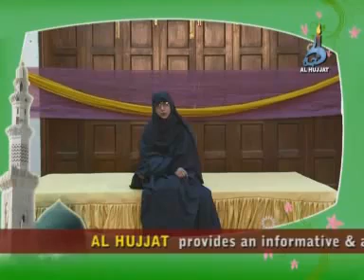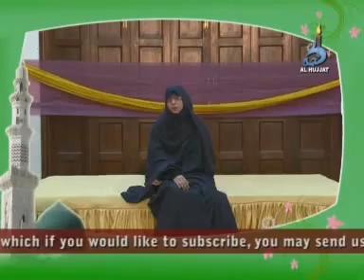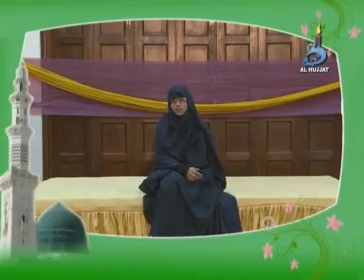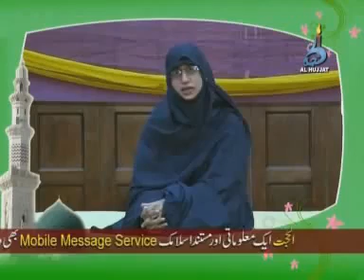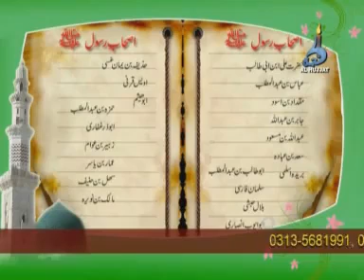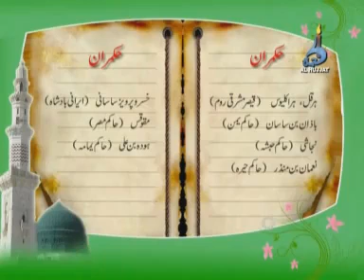[Kids] Pehla Qadam - 03 Ma'asumeen (a.s) - Urdu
"PEHLA QADAM" is a DVD formulated to create a base of both religious and worldly knowledge. The novel feature of this DVD is that animation has been capitalized to create an interesting flavor and approach to charm and maintain the attention of children. This DVD "PEHLA QADAM" enlists the necessary following topics; 1. Aao Quran Sekhain 2. Toheed (Animation) 3. Ma'asumeen (a.s) 4. Tib-e-Ma'asumeen (a.s) (Animation) 5. Hijaab 6. Allah's Stick (Animation) 7. Our Problem Solvers 8. Lets Learn English 9. Kitaboon ki Sair (Animation) 10. Computer (Animation) 11. Ek Baat Bataon (Animation) 12. Behlol's Mosque (Animation) 13. Dastan-e-Karbala 14. Ashab-e-Aashura 15. Majalis (Shehzada Qasim, Bibi Sakina) 16. Mard-e-Shujaa (Hazra Abbas a.s) 17. Mazloom-e-Karbala (Imam Hussain a.s)